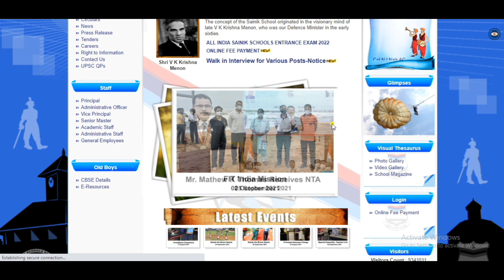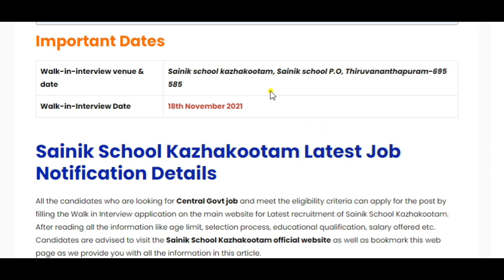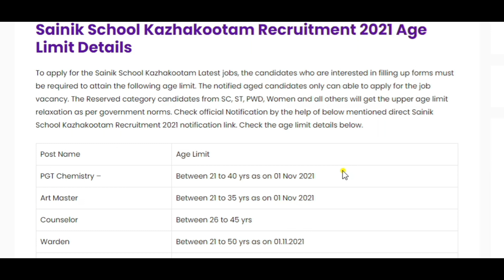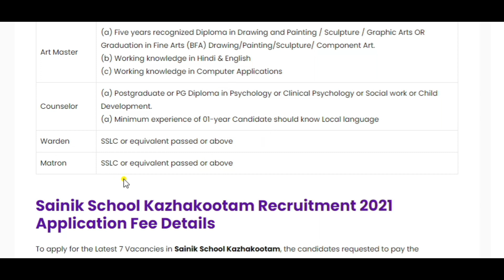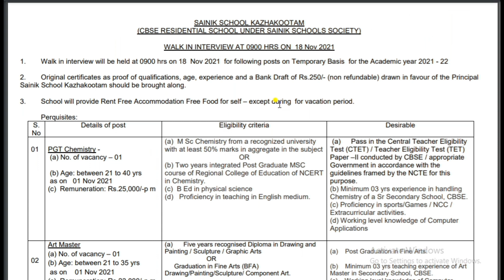തിരുവനന്തപുരം സൈനിക് സ്കൂളിൽ അവസരങ്ങൾ/Sainik School Kazhakkoottam Recruitment 2021 Jobs For You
തിരുവനന്തപുരം സൈനിക് സ്കൂളിൽ അവസരങ്ങൾ/  Sainik School Kazhzkkoottam Recruitment 2021  Jobs For You

Sainik School Kazhakkoottam Recruitment 2021  Walk in Interview For Latest 7 PGT   Chemistry  Art Master   Counsellor   Warden and Matron Vacancies

Search Includes:
SainikSchool Recruitment
Kerala Jobs
Sainik School Kerala Jobs